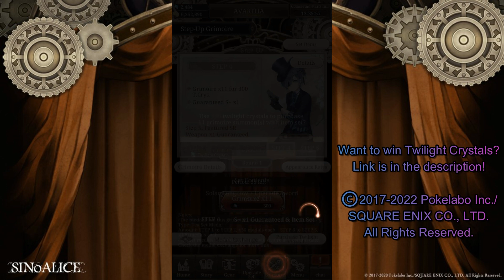MIDNIGHT REVERIE - Let's Scout! SINoALICE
Recording and Original Upload on March 29th, 2022

Today we begin our Let's Scout! adventure in SINoALICE where we scout in the Midnight Reverie Grimoire Box featuring Grell, Ciel, Elizabeth, and Undertaker.

Please like/favorite and leaving a comment, guys. They really do help me out, and I'm always happy to hear from you all. :)

GAME: SINoALICE
PUBLISHERS: Pokelabo, Inc., Square Enix
DEVELOPER: Pokelabo, Inc.
PRODUCER: Shogo Maeda; Hideyuki Mizutani; Yoshinari Fujimoto
ARTISTS: Takuya Miura; Jino
COMPOSER: Keiichi Okabe

Join the worst of all worlds. Where fairy tales collide and characters are twisted and distorted into someone new. This world you will enter is called the “Library” it is here you will hear the voices of characters asking for one wish: “The revival of my Author”. It is set in a fantasy world that is based on classic fairy tales such as Cinderella, Hansel and Gretel, and Snow White.
SINoALICE is a role-playing video game developed by Pokelabo for Android and iOS. The game is directed by Yoko Taro, better known for his work in the NieR and Drakengard series. The game was released in Japan by Square Enix in June 2017, and worldwide by Pokelabo in July 2020.